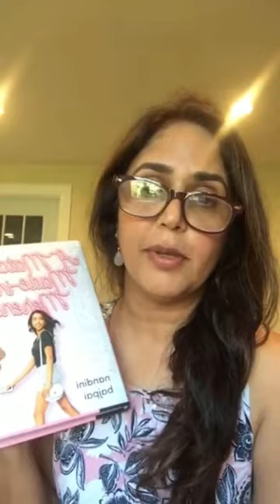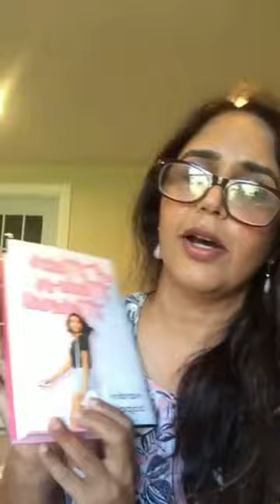Live with Toka Box - Nandini Bajpai Part 1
Instagram live Q&A with Toka Box talking about A Match Made in Mehendi and other books.